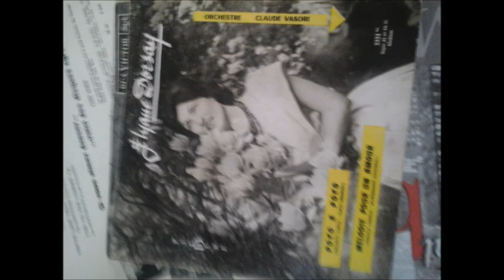elyane dorsay melodie pour un amour